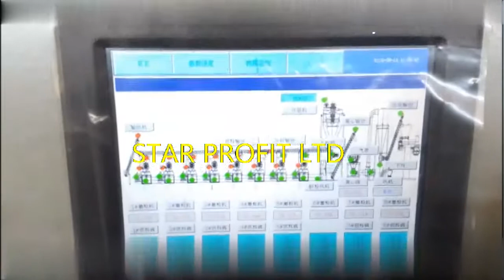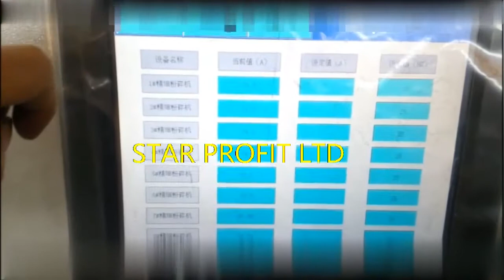Reclaimed Rubber Powder Production Line